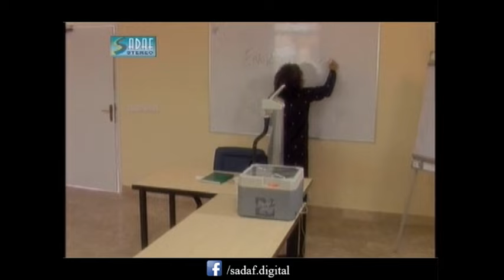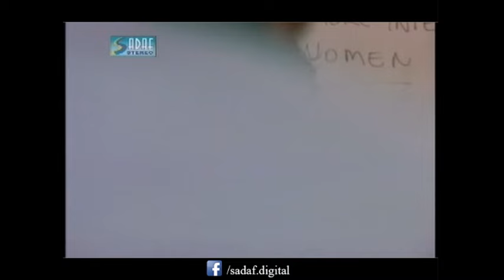Humayun Saeed, Mehreen Jabbar Ft. Humayun Saeed - Kahaniyan Drama Serial | Mere Dosth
Kahaniyan is a 2002 Pakistani Television Drama Serial Starring Humayun Saeed, Sania Saeed, Samina Peerzada it is Directed by Mehreen Jabbar Produced by Humayun Saeed & Duraid Siddiqui
Written by Mohammad Ahmed